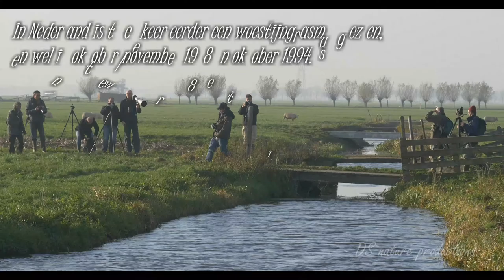afrikaanse woestijngrasmus NL 2014 (African desert warbler, Sylvia deserti, Netherland)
Facebook: dieuwertje's wildlife cinematography

In autumn of 2014 the African desert warbler, Sylvia deserti, is spotted in the Netherlands.  It's the first sighting of the African subspecies 'deserti' for The Netherlands and NW-Europe. The other two sightings were the Asian subspecies 'nana'.

For a few weeks it was living on a meadow. To get there we needed to walk trough a lot of mud and to see the small bird we needed a lot of patience. After a good while and with frozen fingers we could finally see the same bird for a while.